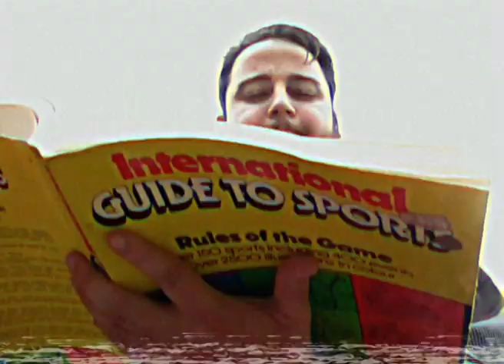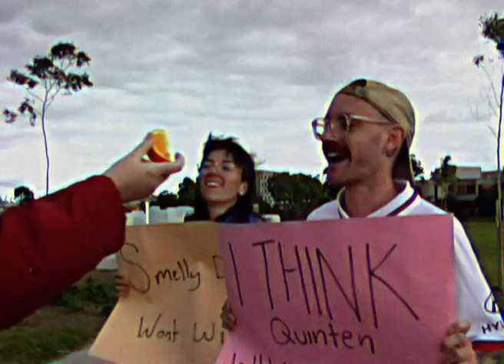Quinton Trembath- Marathon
hey. we're a band and this is our song. Chuck it on the spotify queue at cool pool parties you attend.

Band- Quinton, Hannah, Ty, Matt.
Mixed- Lachy Bruce.
Mastered- Sean Bell
Backing vox- Kieran & tom.